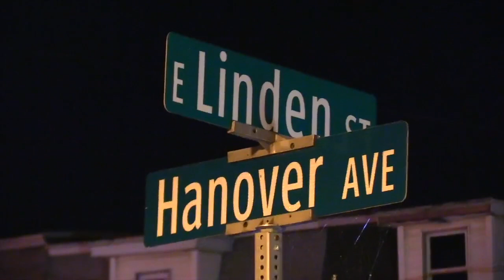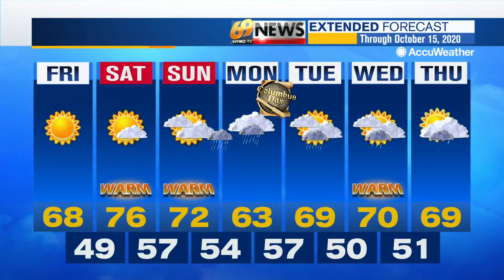69 News afternoon NETCAST for 10/9/20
Here’s a look at our top stories Friday afternoon: Police investigate double homicide in Mt. Pocono; Teenage boy latest victim of recent shootings in Reading; Man seriously injured after hit by car in Allentown. For more, watch 69 News or go to WFMZ.com